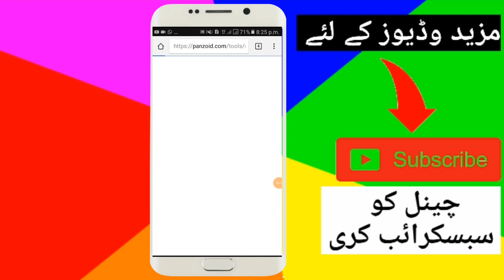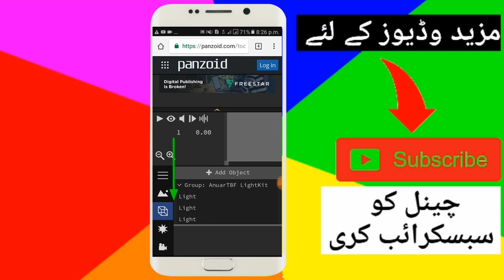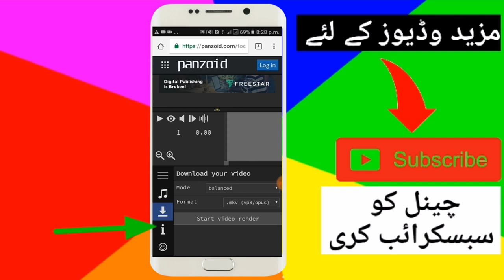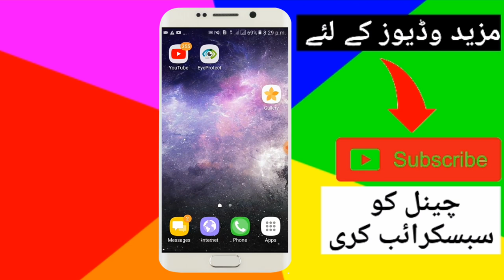How to make 3d professional intro on android in Urdu hindi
panzoid intro link

how to make professional 3d intro on panzoid in android Urdu hindi

how to make professional 3d intro

how to Edit professional 3d intro on kinemaster